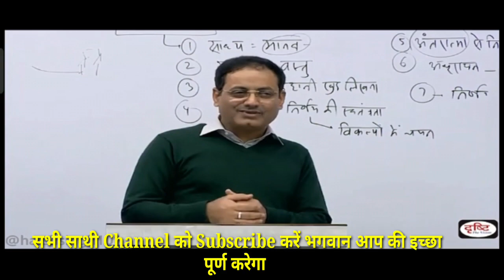motivation shortvideo viralvideo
SSCgd2022 (GD)/Airforce/Navy(MR)/ARMY Maths by Nitesh Sharma(M.Sc, B.Ed)dkdefence,